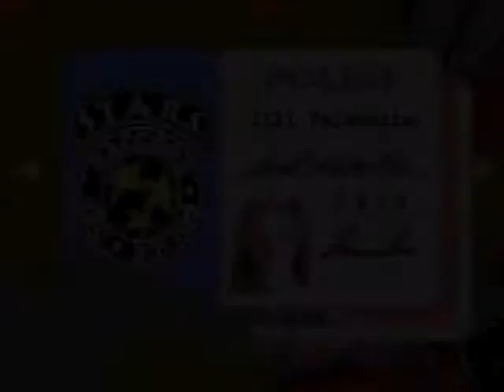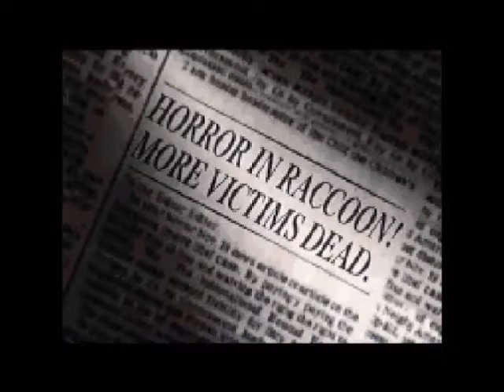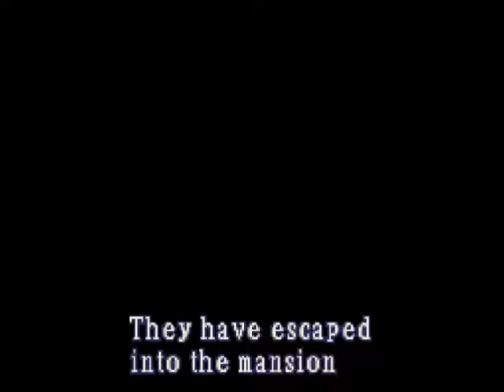Resident Evil DS Jill Playthrough (Classic Mode, No Commentary), Part 1: What a Mansion!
I decided it was time I did another playthrough, so how about some classic Resident Evil? I chose the DS version over the PSX original, due to its improved controls and enhanced graphics (not that you can tell with the DS's LOW display resolution), but I'm playing on 'Classic' mode, so it's still the same cheesy classic we all know and love 😉

Since the top screen only displays the in-game map, I've opted to primarily record the main gameplay on the touchscreen, swapping between the two screens when necessary rather than filming them both simultaneously. I'm also cutting out saving and item chest management, because who wants to see that boring crap, right?

So without further ado, let's play! Enjoy 😊